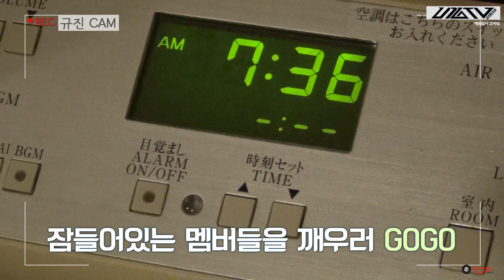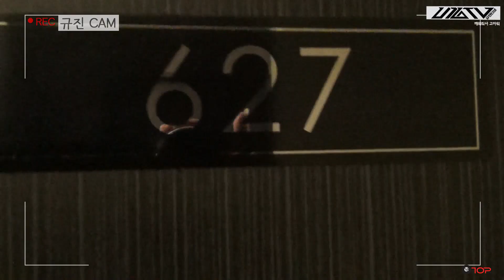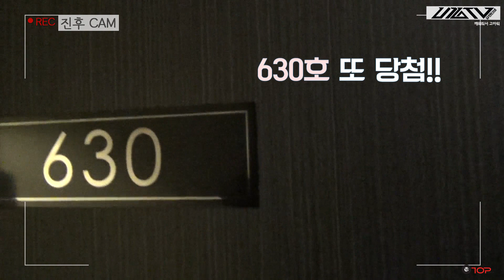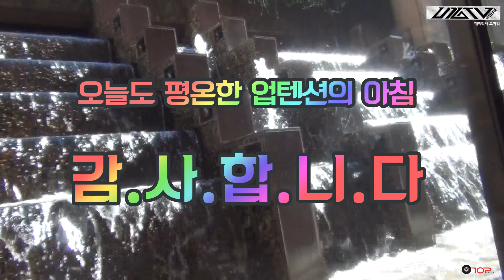U10TV ep56 - 굿모닝 텐션 업! 깨워줘서 고마워